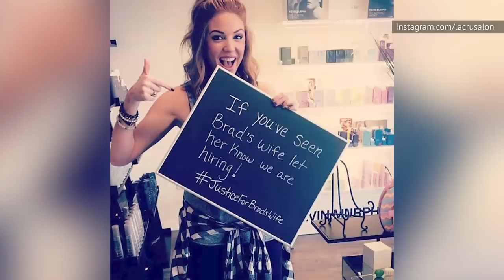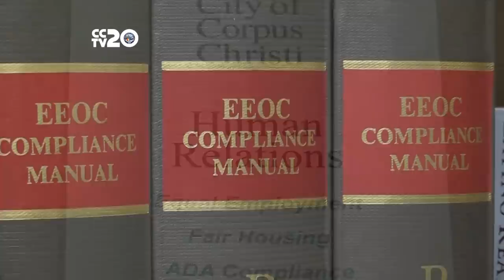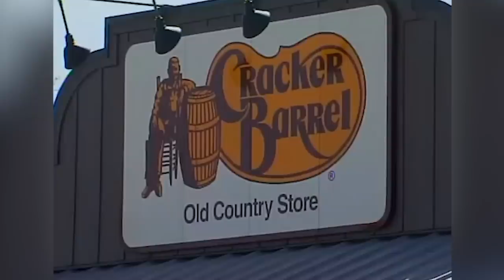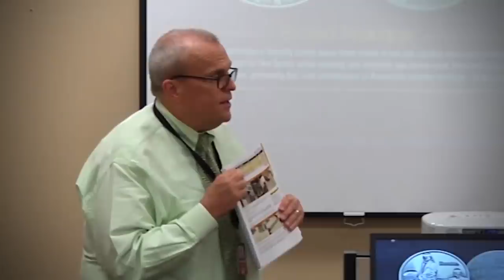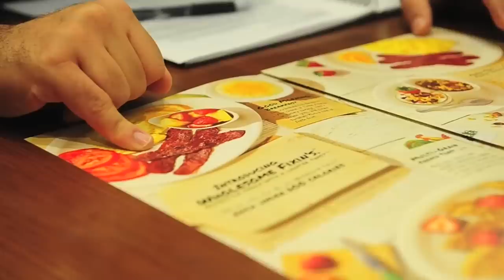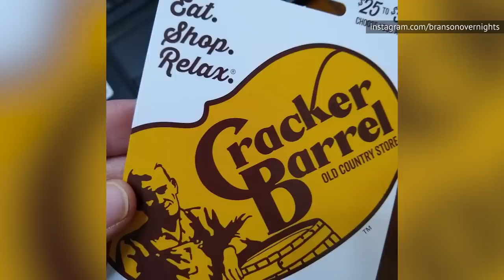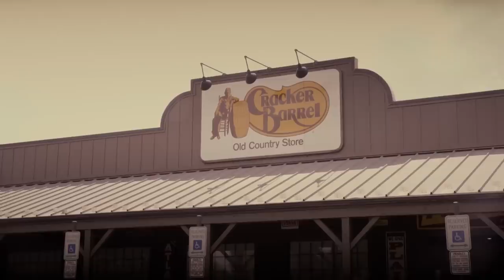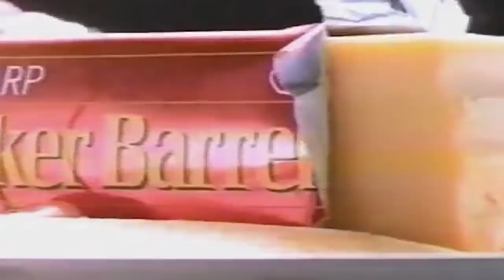Secrets Cracker Barrel Doesn't Want You To Know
Oh Cracker Barrel — the old timey restaurant that will give you all the fried chicken and biscuits you could want. They might seem like the safest, and even most boring, restaurant around, but this chain has so many embarrassing secrets that we have to imagine they’re trying to get shut down. The restaurant and store has discriminated against (deep breath) the LGBTQ+ community, Black employees, the homeless and veterans, female employees, the deaf and hard of hearing, and even the late country music star George Jones (after his death). Let’s take a look at some secrets Cracker Barrel doesn’t want you to know.

Why was Brad's wife fired? | 0:00
A deaf applicant was turned away | 0:55
The George Jones lawsuit | 1:43
Escalated parking disputes | 2:30
Wrongful death lawsuit | 3:05
Anti-LGBTQ policies | 4:06
Fired for harassment complaints? | 4:49
Racial discrimination accusations | 5:28
Country cooking for vampires | 6:54
No charity here | 7:37
Keeping secrets from shareholders? | 8:15
Real-life horror story | 9:02
Sued by Kraft | 9:55